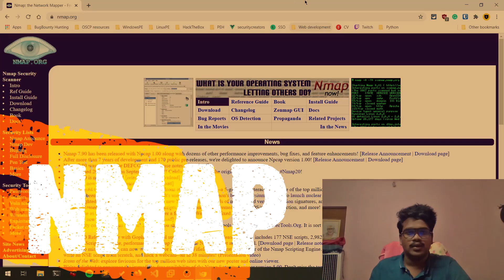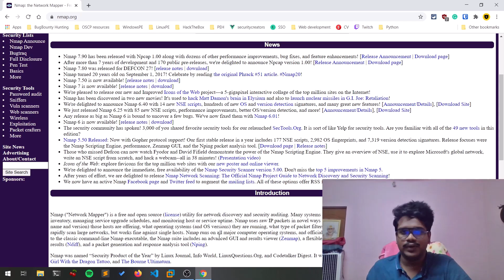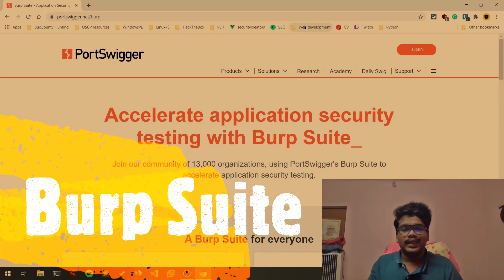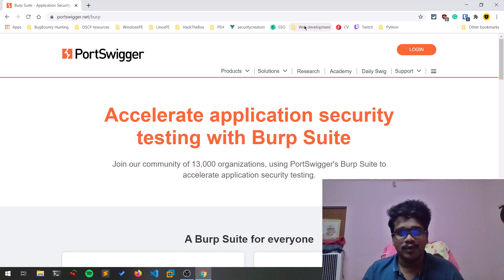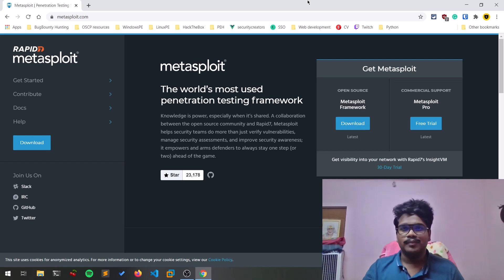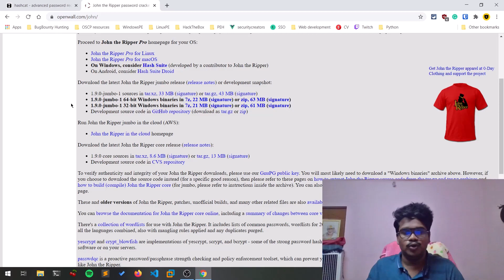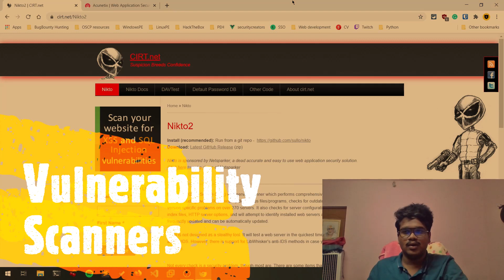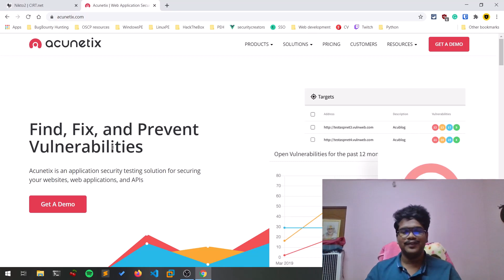Top 10 Hacking tools